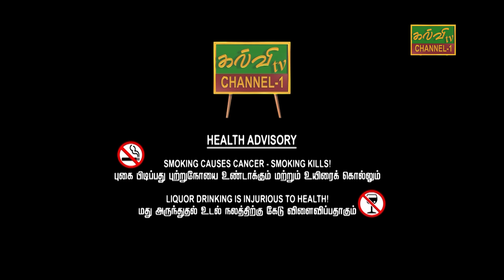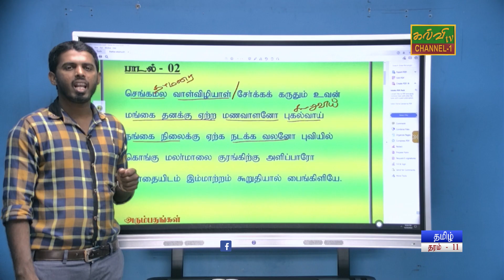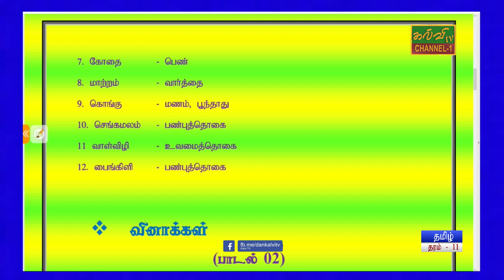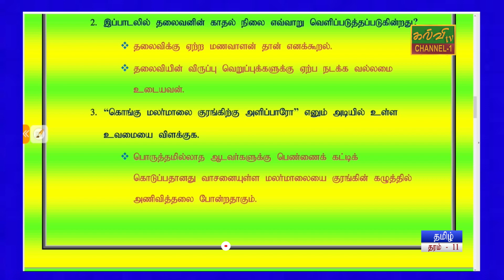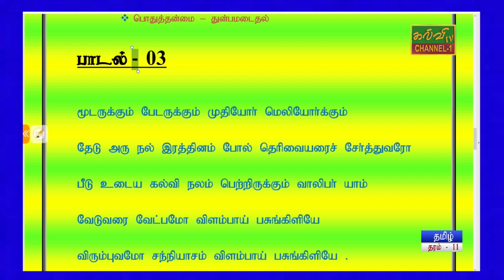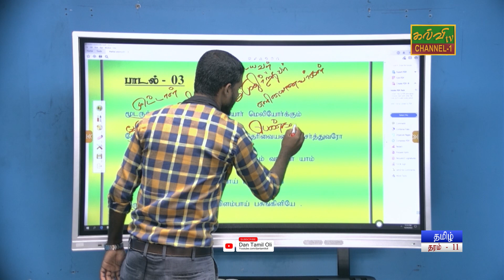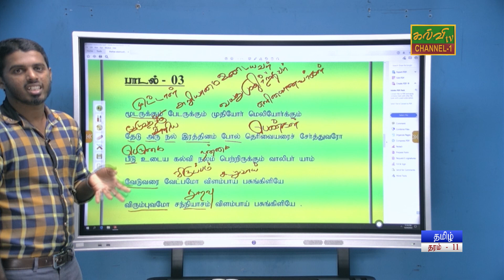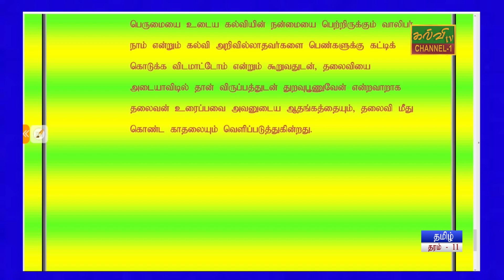தமிழ் | தத்தை விடுதூது - பாடல் 02 | க.பொ.த.சாதாரணதரம்|Tamil |G.C.E O/L | 25.12.2022